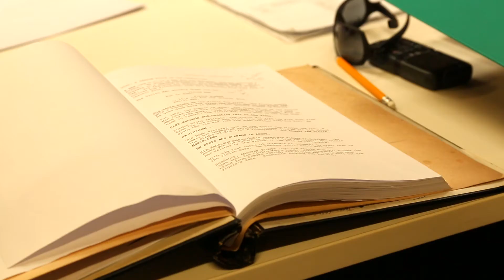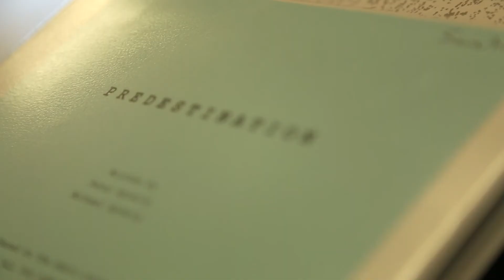The Making of Predestination - Chapter 2: Casting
An in-depth look at all aspects of the making of Predestination. Featuring Ethan Hawke, Sarah Snook, Noah Taylor, Michael Spierig, Peter Spierig, Tim McGahan, Paddy McDonald, Steve Boyle, Ben Nott ACS... and more.